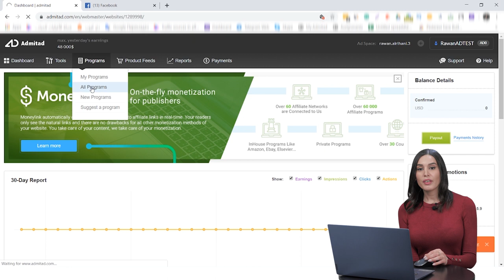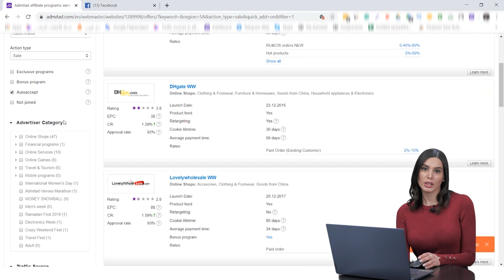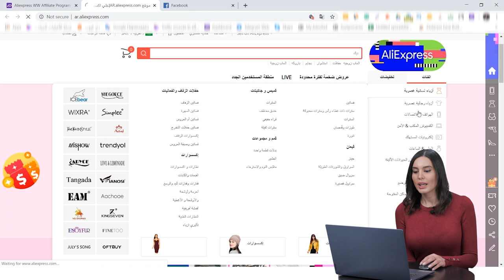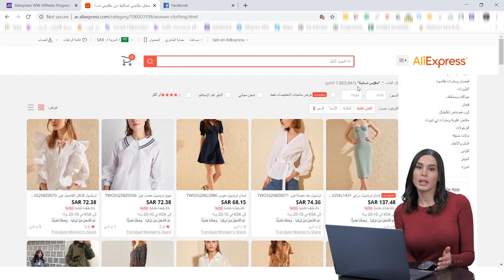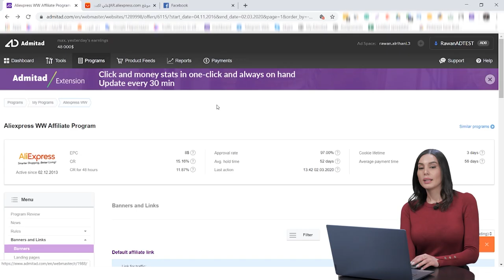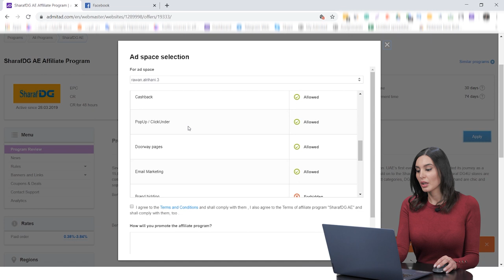كيفية الاختيار و الانضمام إلى برنامج أفلييت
:محتوى الفيديو التعليمي

ما هي المدة المستغرقة من أجل الموافقة على طلب الانضمام إلى برنامج تابع ما؟
الطرق المستخدمة من قبل المعلن في الموافقة على طلب الانضمام إلى برنامجه التابع
كيفية البحث واختيار برنامج تابع
كيفية الانضمام إلى برنامج تابع